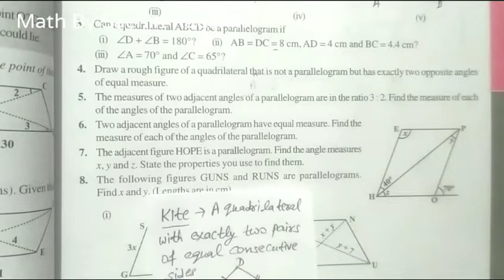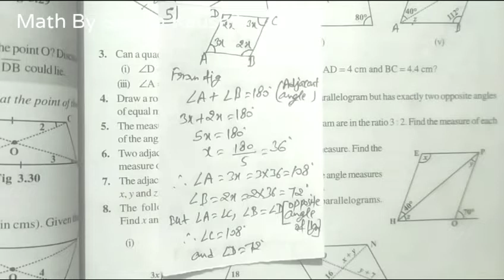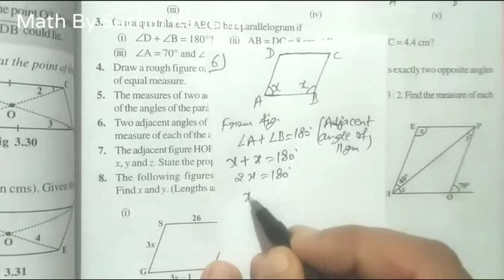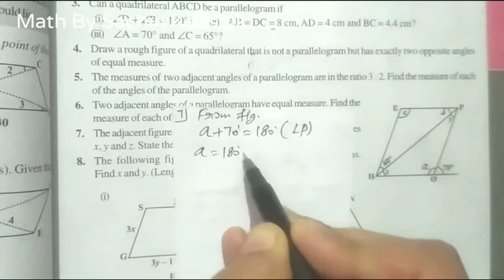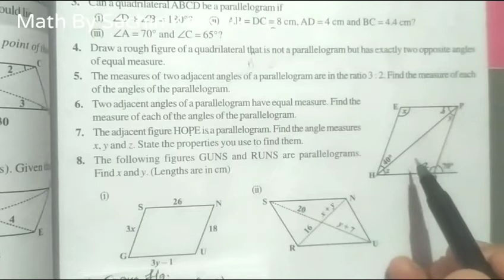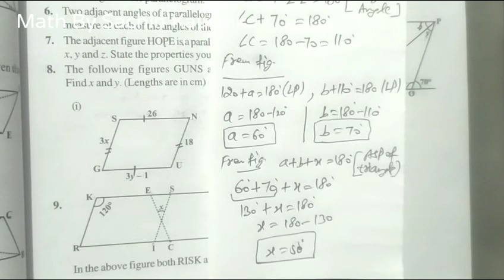exercise 3.3 class 8 maths | Part -2 | Q-4, 5, 6, 7, 8, 9 | understanding the quadrilateral class 8